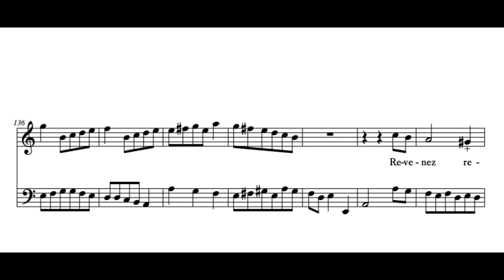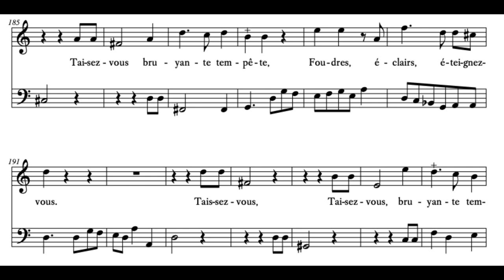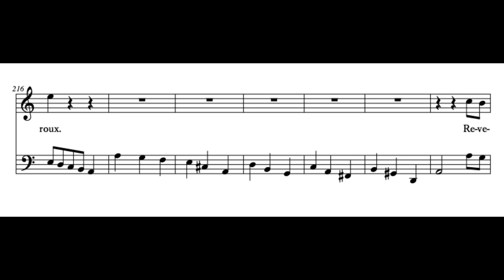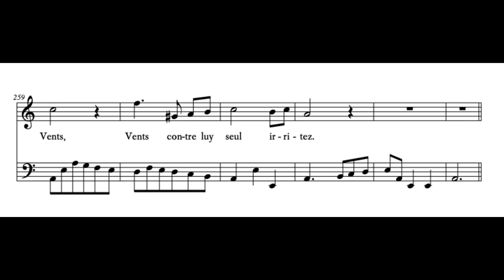Revenez regner sur les ondes (Jonas - E.J. de La Guerre) Score Animation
Alice Ungerer, soprano
Charlotte Gerbitz, violon baroque
Lukas Schneider, viole de gambe
Margot Xuriguera, clavecin
Gabriel Rignol, théorbe